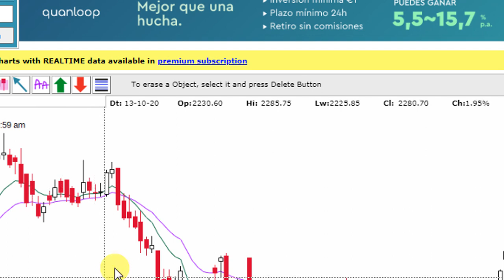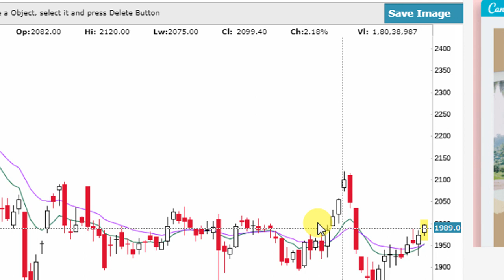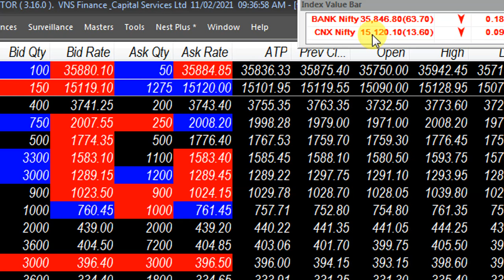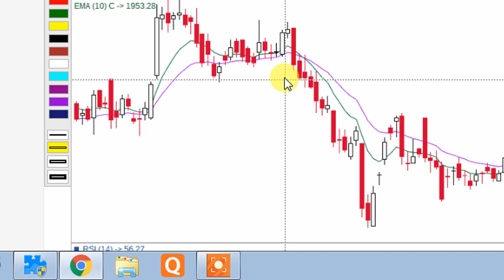MKT UPDATE AT 9 33 AM